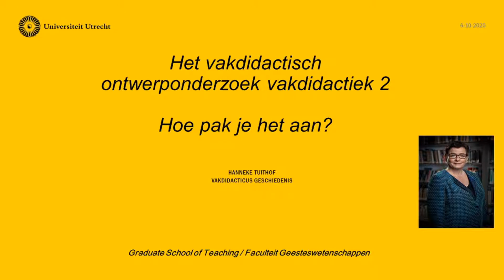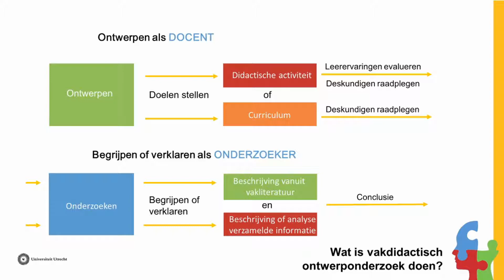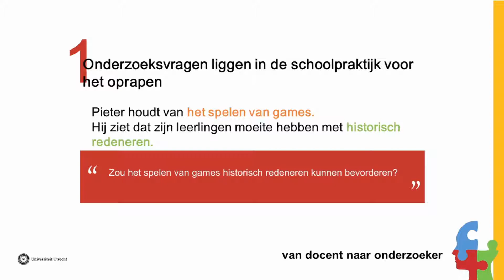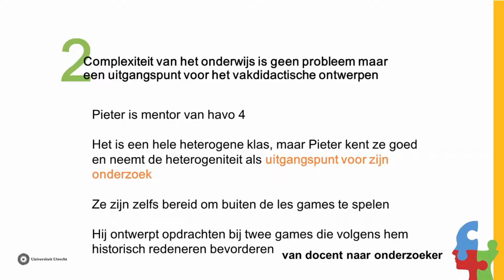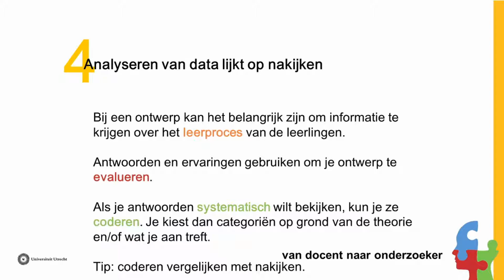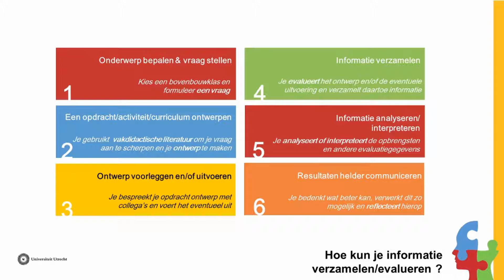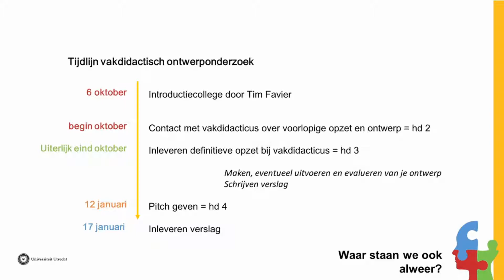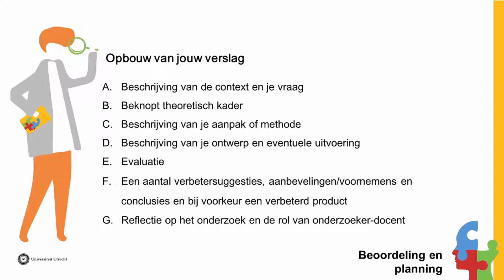Uitleg vakdidactisch ontwerponderzoek 2 GST UU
Dit filmpje is gemaakt voor studenten van de GST. Er wordt uitgegelegd hoe je informatie kunt verzamelen als je een vakdidactisch ontwerponderzoek doet. Dit filpmje vervangt de instructie van gammadidactiek 4 methoden van onderzoek. Je bekijkt dit filmpje en vult het formulier voor het ontwerponderzoek al gedeeltelijk in en overlegt met je vakdidacticus. Op 1 november moet je je definitieve opzet voor het ontwerponderzoek inleveren.